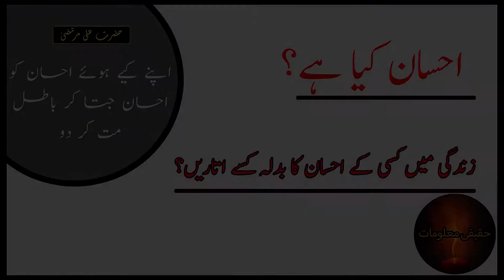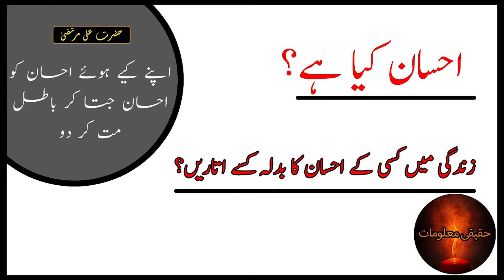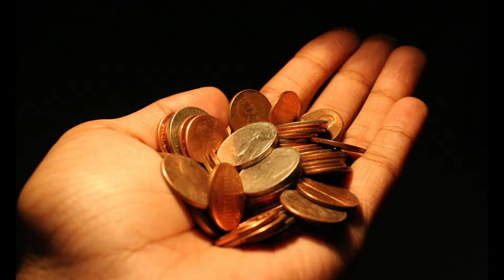Zindgi ma (Ihsaan Ka Badla) Hum Chuka Sakty Hai ? Urdu/Hindi | Haqiqi Malumat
Muskil waqt ma kabhi kisi ka ihsaan mat lo ager ap lete ho tu ap sari zindgi us ihsaan ka badla ni day sakty!

Zindgi ma Ihsaan Ka Badla Hum Chuka Sakty Hai ?

What is Favor?

.احسان کیا ہے